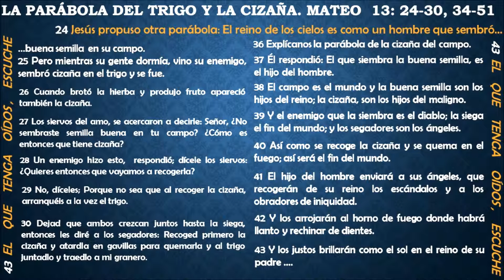Parabola del Trigo y la Cizaña | Imagenes Interactivas Cristianas by Irving Aguilar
Mateo 13: 24-30 y 34-51 (NVI)